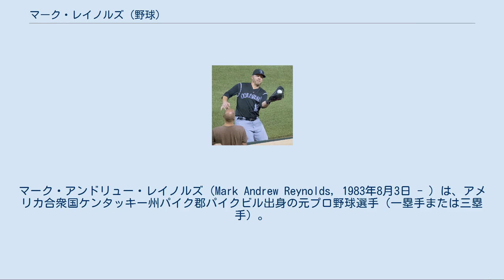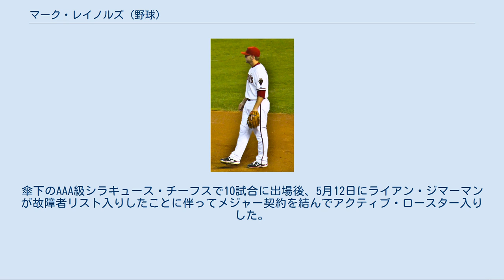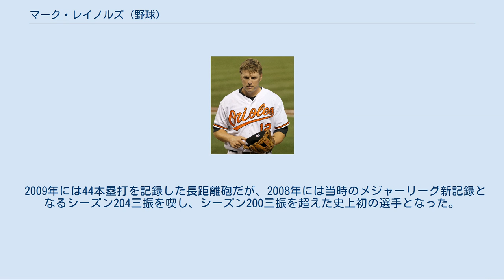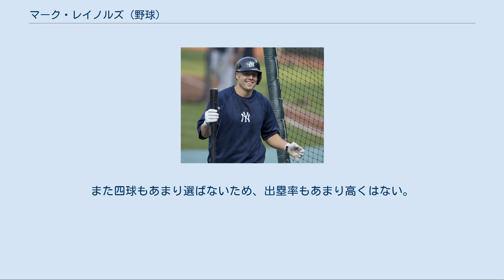マーク・レイノルズ (野球)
マーク・アンドリュー・レイノルズ（Mark Andrew Reynolds, 1983年8月3日 - ）は、アメリカ合衆国ケンタッキー州パイク郡パイクビル出身の元プロ野球選手（一塁手または三塁手）。
右投右打。
愛称はシェリフ（Sheriff）。
 バージニアビーチにあるファーストコロニアル高等学校や進学したバージニア大学では遊撃手としてプレー。
 アリゾナ・ダイヤモンドバックス時代 (2010年6月21日) 2004年のMLBドラフト16巡目（全体476位）でアリゾナ・ダイヤモンドバックスから指名され、プロ入り。
 2007年、チャド・トレーシーが故障したことに伴ってAA級モービル・ベイベアーズからメジャーへ昇格し、5月16日のコロラド・ロッキーズ戦でメジャーデビューを果たした。
その後レイノルズは最初の15試合で14得点する活躍を見せた。
この年はナショナルリーグの新人として3位となる129三振を喫したが、同4位の62打点、同6位タイの17本塁打、また打率は.279という数字を残した。
ナショナルリーグ西部地区優勝を果たしたダイヤモンドバックスは、10月3日、中部地区優勝を果たしたシカゴ・カブスとディビジョン・シリーズで対戦。
レイノルズはこの試合に先発出場を果たし、7回にカルロス・マーモルから決勝本塁打を放ち、ダイヤモンドバックスが3対1で勝利した。
 2008年は9月25日のセントルイス・カージナルス戦でジョエル・ピネイロからシーズン200個目の三振を喫した。
これは2007年にライアン・ハワードが記録した199三振を更新するメジャー記録となり、またメジャー史上初のシーズン200三振を喫した打者となった。
結局レイノルズはこの年204三振でシーズンを終えた。
またこの年は三塁手としてメジャー最多失策34、最低守備率.904を記録し、リーグ最多失策35個を記録した。
この年はメジャーリーグのハワードの前の三振記録（195個）保持者であったアダム・ダンが短期間だがチームメイトになっていて、目の前で新記録を達成してしまっている。
また、2008年は三振試合数が120試合で65試合で2つ以上の三振を記録するマルチ三振試合を記録。
これは当時の歴代ワースト記録だった。
 2009年のオールスターで5人の候補の中から「33人目の選手」を選ぶインターネットによるファン投票で、レイノルズは地元アリゾナ州選出のジョン・マケイン連邦上院議員からの推薦もあったが、投票の結果はシェーン・ビクトリーノ、パブロ・サンドバルに次いで3位に終わった。
8月29日のヒューストン・アストロズ戦の試合前に「ルイス・ゴンザレス感謝ナイト」が催され、ゴンザレスは現役引退を表明し、デリック・ホール球団社長の補佐に就くことを表明。
レイノルズはこの試合でゴンザレスに次いで球団史上2人目となるシーズン40本塁打を達成。
最終的に44本塁打を記録した一方で、史上初の2年連続200三振、シーズン通算で歴代最多の223三振と自身のメジャーワースト記録を更新した。
だが、本人は気にすることはなく、「それがどうしたっていうのさ。今日はチームが勝ったし、僕も打点が100になった。こんないい日はない」とコメントしている。
さらに2009年は64試合でマルチ三振し、三振試合数は128試合にもなり当時の歴代ワースト記録であった。
そのうえ、1試合3個以上の三振を26試合も記録し、これは現在も歴代ワースト1位であり、リーグ最多の24個の失策を記録した。
また、この年は盗塁を24個記録している。
 2010年は、2年連続で30本塁打と80打点以上の数字を残し、自己ベストの83四球（うち敬遠は7個）を選んだが、シーズン通じて低打率の状態が続き、最終的に規定打席に到達したものの、ナショナルリーグで唯一、メジャーリーグ全体でも2人しかいない、打率は.200未満となってしまった（.198、もう一人の打率.200未満はタンパベイ・レイズのカルロス・ペーニャ）。
また、レイノルズが初めて規定打席に到達して以来、史上初の3年連続シーズン200三振以上も記録した。
さらに2010年は118試合で三振...